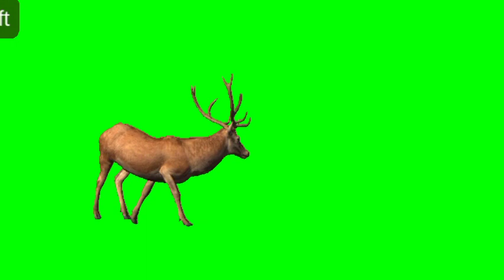हिरण ग्रीन स्क्रीन वीडियो स्टेटस Hiran Green Screen Video status 2022 Background Green Screen status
cartoon kahaniya
cartoon story in hindi
cartoon kahaniyan
kahani wala cartoon
hindi kahani cartoon
cartoon ki kahani
katun kahani
bhutiya cartoon bhutiya cartoon
lalchi cartoon
cartoon bhutiya
bhootni ke cartoon
kahaniyan cartoon
cartoon wali kahani
hindi cartoon kahani
rajkumari wala cartoon
cartoon hindi kahani
pariyon ke cartoon
cartoon wala kahani
cartoon chudail cartoon
pariyon ka cartoon
cartoon kahani wala
churel wala cartoon
cartoon ki kahaniyan
bhutni wala cartoon
pari ki cartoon
cartoon jadui cartoon
bhutiya wala cartoon
cartoon jaadui
jadu wala cartoon
motu patlu kahani
pariyon ki cartoon
cartoon kahani cartoon kahani
gaon wala cartoon
cartoon kahani cartoon
motu patalu kahaniyan
daravani cartoon
pariyon wale cartoon
churail wala cartoon
kahani wale cartoon
kahani cartoon kahani
cartoon cartoon kahani
wala cartoon bhoot wala cartoon
bhutiya cartoon cartoon
bhuton ke cartoon
kahani cartoon kahani cartoon
pariyon ki kahani cartoon
jadui kahani cartoon
jadui chakki cartoon
hindi chudail bhoot cartoon
bhutiya cartoon 2020
green screen for google meet
imovie green screen iphone
virtual background obs
green screen google meet
camtasia green screen
chroma key premiere
openshot green screen
obs virtual background
funny green screen backgrounds
green screen zoom
green screen adobe premiere
premiere green screen
adobe premiere pro green screen
green screen for zoom
anime zoom green screen
green screen stock footage
imovie green screen
chroma key in kinemaster
best green screen backgrounds
chroma key after effects
filmora green screen
chroma key backgrounds
premiere pro green screen removal
green screen recording
green chroma
chroma key video
minecraft green screen
chroma key premiere pro
green screen hd
chroma key kinemaster
chroma green screen
green screen intro
like green screen
youtube green screen
green effect video
flying bird green screen video
green screen birds flying video download
green screen cartoon cat
tiger running green screen video download
free green screen animals
cat walking green screen
green screen cartoon download
green screen tiger video download
green screen snake download
green screen lion video download for kinemaster
dancing dog green screen download